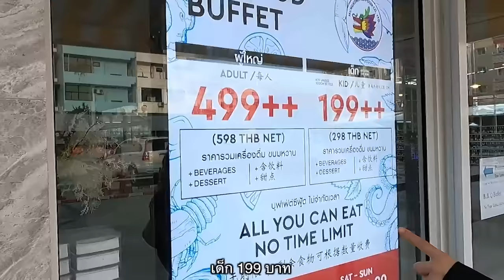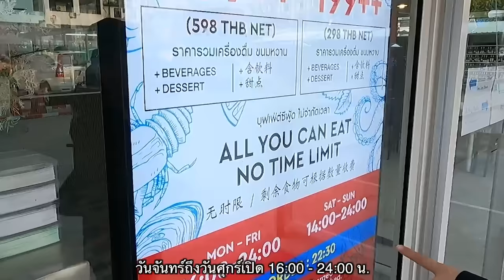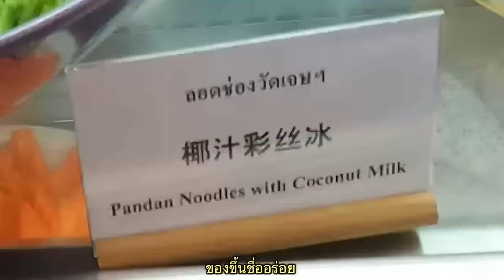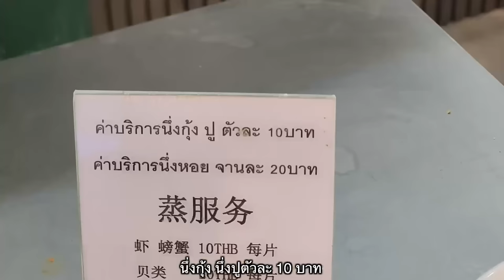เจอแล้ว!! คีบกุ้งมังกรเองกินไม่อั้น กุ้งเป็น ปูเป็น คีบข้างโต๊ะ ปูเนื้อ กุ้งลายเสือ แซลมอน ทุเรียน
🚩 มังกรซีฟู้ดส์ บุฟเฟต์ ปรีดี 5
⏰ 16:00 - 24:00 น. (เปิดทุกวัน)
🎯 ซอยปรีดีพนมยงค์ 5 แขวงพระโขนงเหนือ เขตวัฒนา กรุงเทพมหานคร

🚩ร้านไหนดี ร้านไหนเด็ด แนะนำของกินกันได้ที่กลุ่ม "ตามรอยร้านดัง"